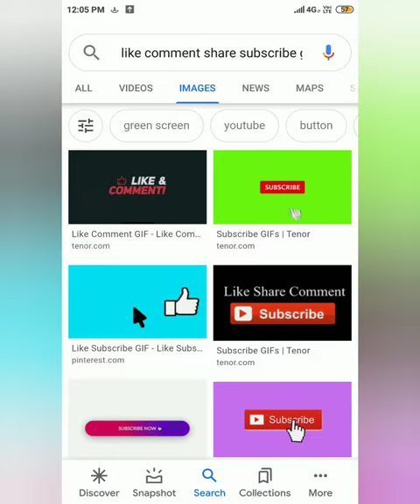Sopore high flying pigeons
High flying pigeons sopore